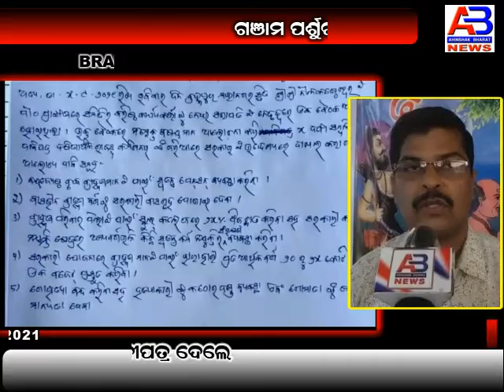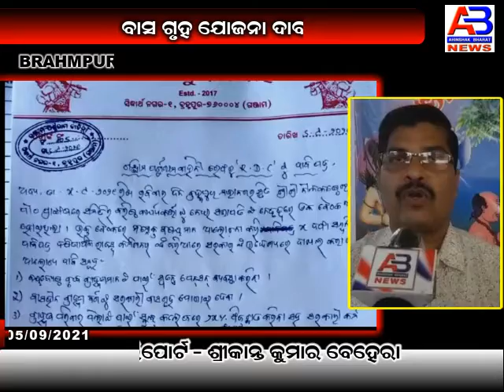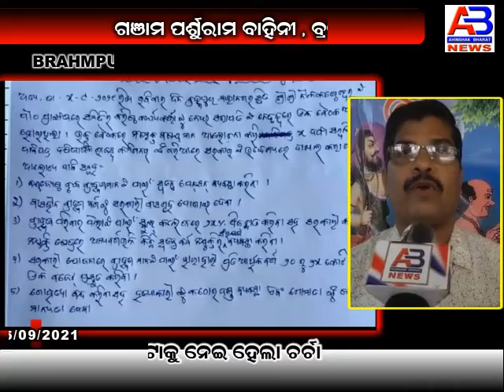GANJAM PARSURAM BAHINI/SRIKANT KUMAR BEHERA/AB NEWS ODISHA